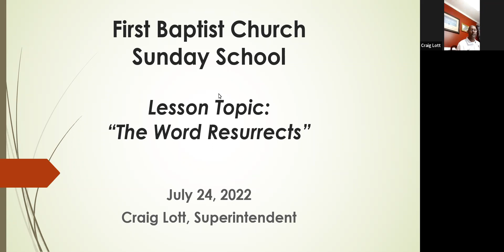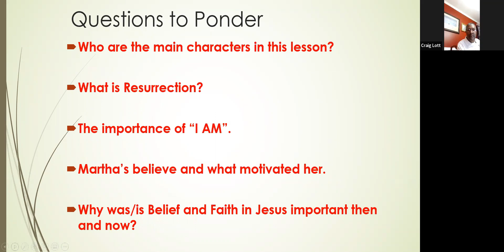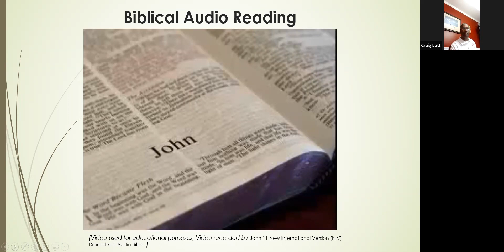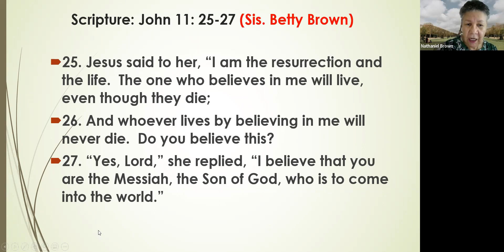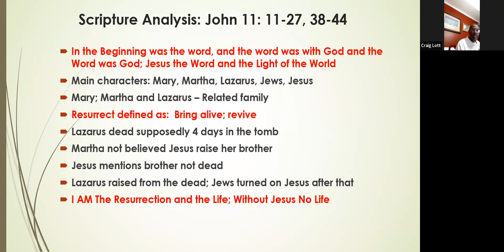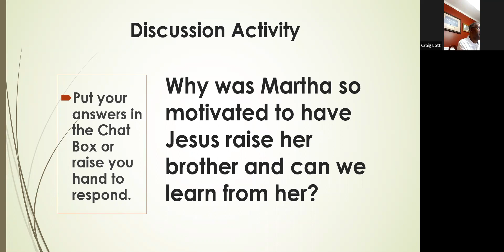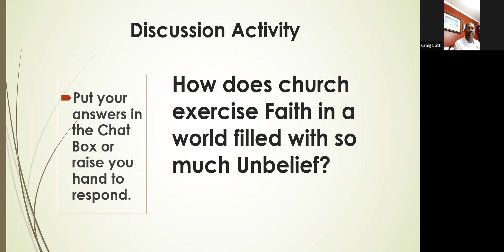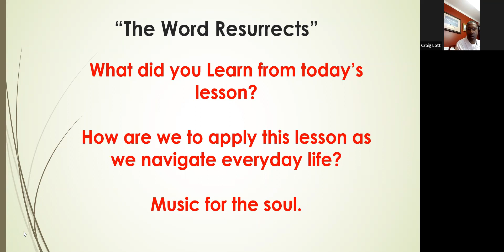Sunday School, 4th Sunday, July 24 2022